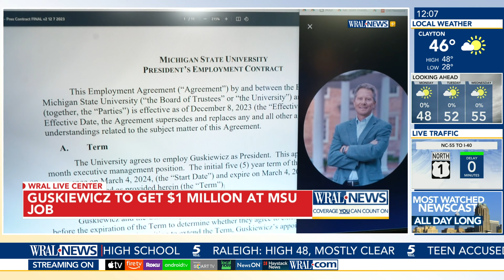UNC chancellor will make $1 million at Michigan State, contract shows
WRAL Live when you need it. Your home for Breaking News whether its National Headlines you see trending or local updates you need here in North Carolina. The most accurate forecast in The Triangle will make sure you are always prepared when you leave your door.

WRAL News Live Now: News